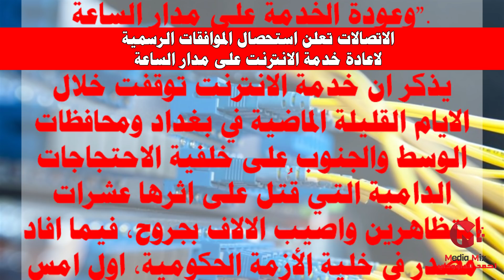عودة خدمة الانترنت اعتبارا من هذا اليوم/تعديل قانون التقاعد العراقي لتصبح الخدمة 25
اعلنت وزارة الاتصالات، عن استحصالها الموافقات الرسمية لإعادة خدمة الانترنت على مدار الساعة.وقالت الوزارة في بيان مقتضب تلقت "العهد نيوز" نسخة منه، اليوم الجمعة، انه "تم استحصال الموافقات الرسمية بشأن عودة خدمة الانترنت اعتبارا من هذا اليوم، وعودة الخدمة على مدار الساعة, عودة خدمة الانترنت اعتبارا من هذا اليوم وعودة الخدمة على مدار الساعة , اعلنت وزارة الاتصالات، الجمعة، عن استحصالها الموافقات الرسمية لاعادة خدمة الانترنت على مدار الساعة. وقالت الوزارة في بيان مقتضب تلقت السومرية نيوز، نسخة منه انه "تم استحصال الموافقات الرسمية بشأن عودة خدمة الانترنت اعتبارا من هذا اليوم، وعودة الخدمة على مدار الساعة". يذكر ان خدمة الانترنت توقفت خلال الايام القليلة الماضية في بغداد ومحافظات الوسط والجنوب على خلفية الاحتجاجات الدامية التي قُتل على اثرها عشرات المتظاهرين واصيب الالاف بجروح، فيما افاد مصدر في خلية الأزمة الحكومية، اول امس الاربعاء، بأن خدمة الانترنت عادت خلال اوقات الدوام الرسمي فقط. بتعديل قانون التقاعد العراقي لتصبح الخدمة 25 سنة بدلا من 30. وقال المصدر، لــ'المدار'، ان 'اللجان النيابية المجتمعة في البرلمان بشأن قرارات البرلمان للاستجابة لمطالب المتظاهرين بما فيها اللجنة المالية النيابية اتفقت على تعديل قانون التقاعد ليكون 25 سنة خدمة بدلا من 20 سنة '.واضاف، ان 'من القرارات الاخرى هو الاتفاق على صرف مكافأة نهاية الخدمة للمتقاعدين، بالاضافة الى صرف مخصصات غلاء المعيشة للمتقاعدين ايضا '.
تعديل قانون التقاعد العراقي لتصبح الخدمة 25 سنة بدلا من 30 , وزير الاتصالات للمربد: حصلنا على قرار بعدم قطع خدمة الإنترنت وإعادة جميع البرامج للعمل